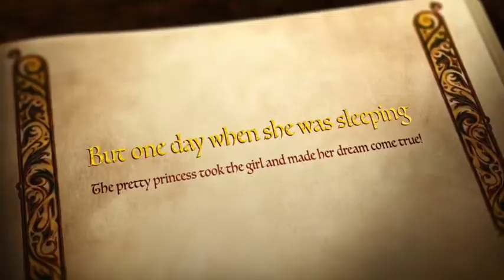The Princess Tales! 👸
I hope you guys enjoyed! 😊 and btw do you guys think I should do a face reveal? 😁 and I need some more ideas 💡 about what I should do for my next video! 💡 welp guys I hope u enjoy! And you know what to do! And then like button! 👍🏼 well cya guys in the next one! 👏🏼